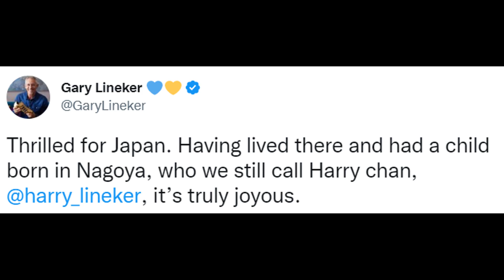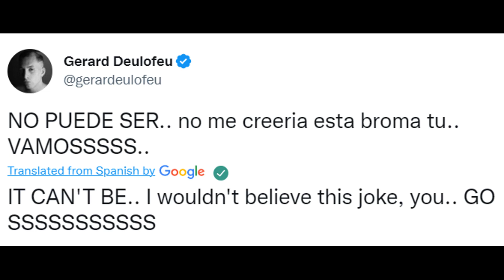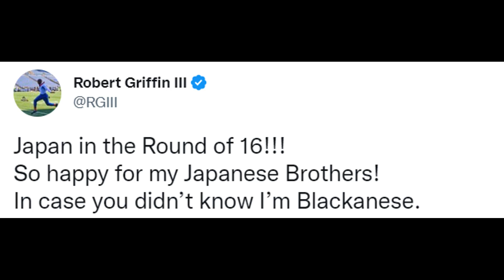FOOTBALLERS REACT TO JAPAN SECOND GOAL | JAPAN BEATS SPAIN TO TOP GROUP